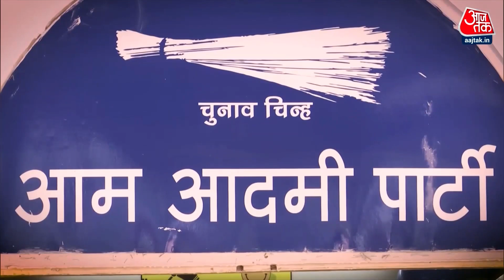Shankhnaad: AAP कार्यालय में बजे ढोल नंगाड़े, नेशनल पार्टी बनी आप, क्या 2024 में दिखेगा इसका असर?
आम आदमी पार्टी को मिला राष्ट्रीय पार्टी का दर्जा जिसके बाद कार्यकर्ताओं में ख़ुशी का माहौल है. आप कार्यालय में जमकर बजे ढोल-नंगाड़े बजे.इसके साथ ही कार्यालय में लगे अरविंद केजरीवाल  के समर्थन में नारे अरविंद केजरीवाल की तारीफ करते नजर आए राघव चड्ढा बोले- जल्द देश की कमान संभाले अरविंद केजरीवाल'.